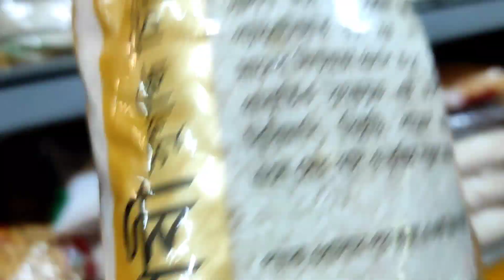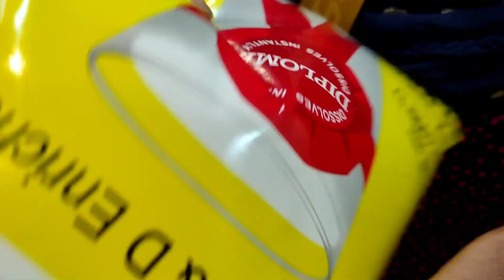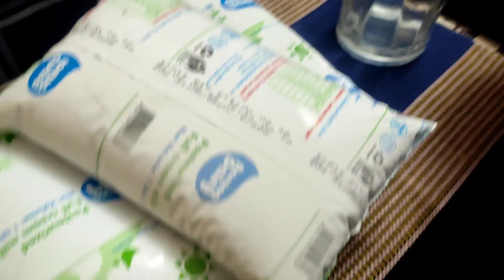📌ঈদ মানে খুশি ঈদ মানে আনন্দ কোন কিছুই ঈদের আনন্দকে থামিয়ে রাখতে পারেনা